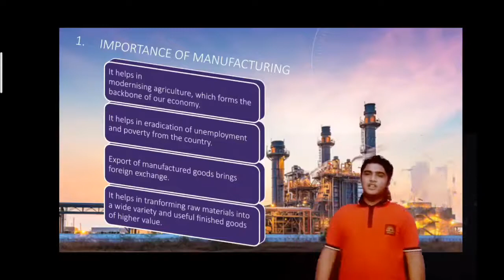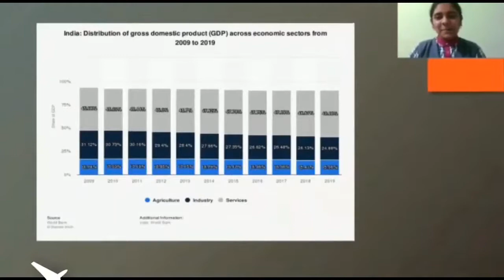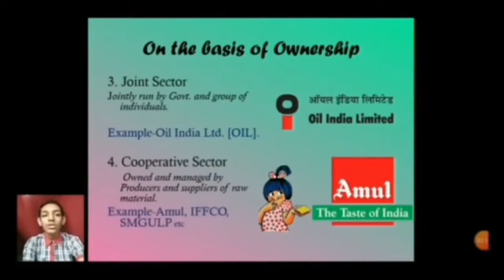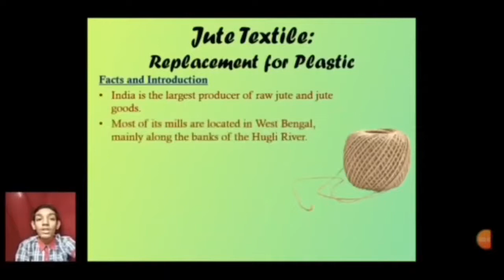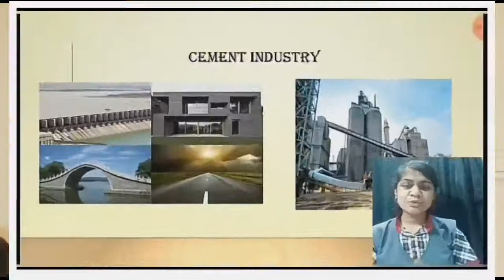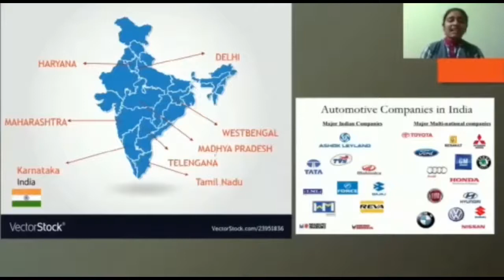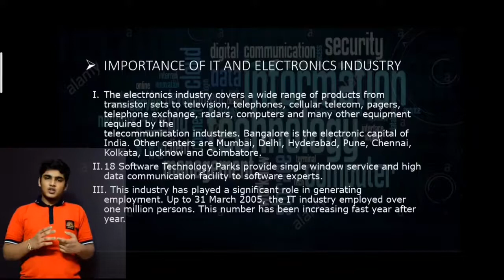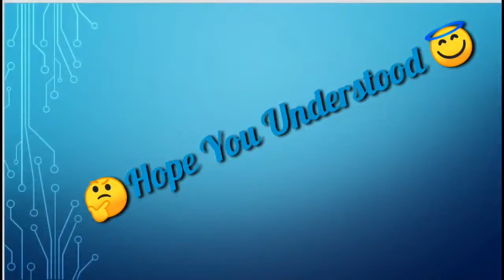MANUFACTURING INDUSTRIES : CBSE CLASS 10 SOCIAL SCIENCE {Geography} KENDRIYA VIDYALAYA BOLARUM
Hello Students Here in this vedio we are going to study a very important topic , "MANUFACTURING INDUSTRIES" from CBSE Class 10  chapter Geography.